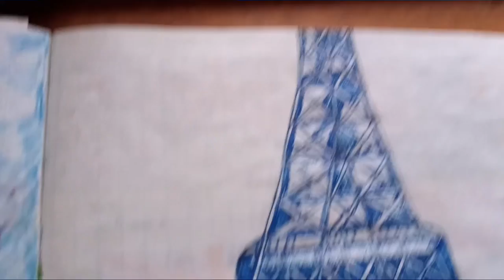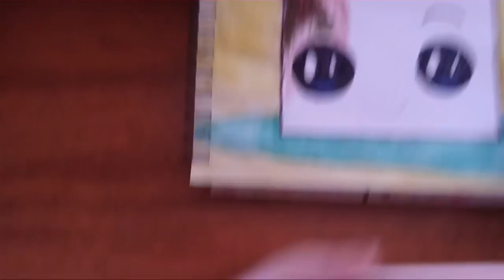Kawaii Как нарисовать стаканчик Каваи с напитком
Волн Урок по рисованию. Рисуем стаканчик Каваи